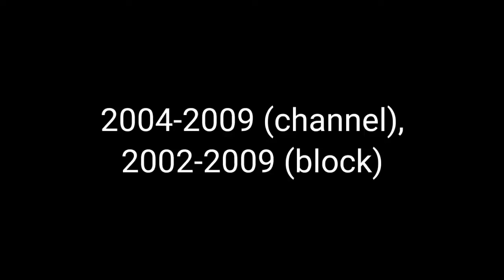Antenna 24 Logo History (2002-Present)